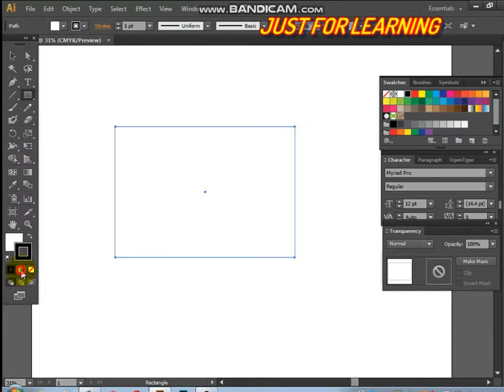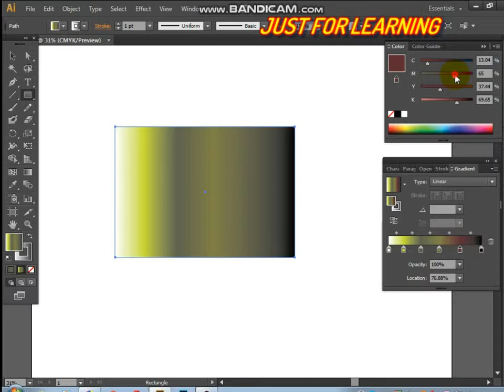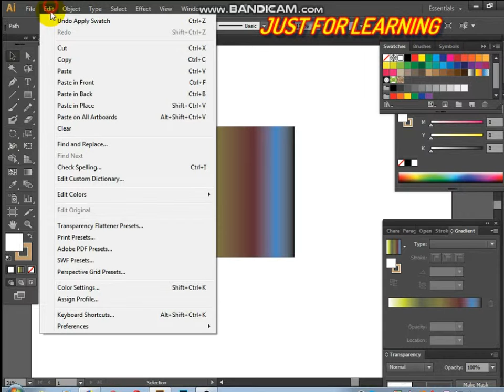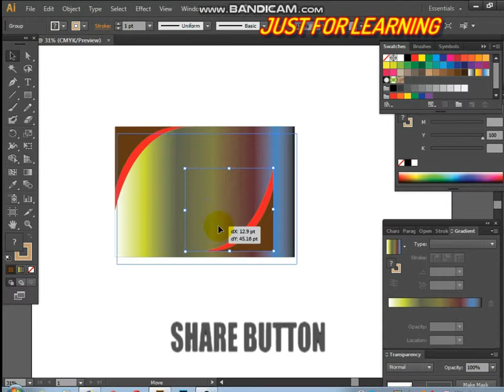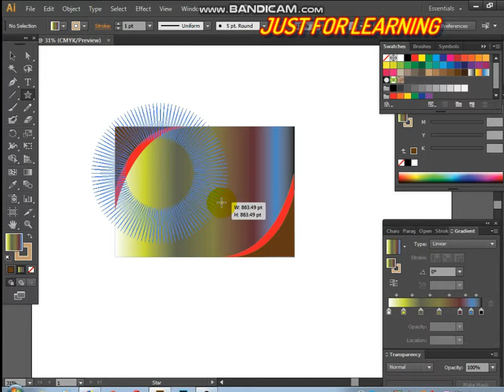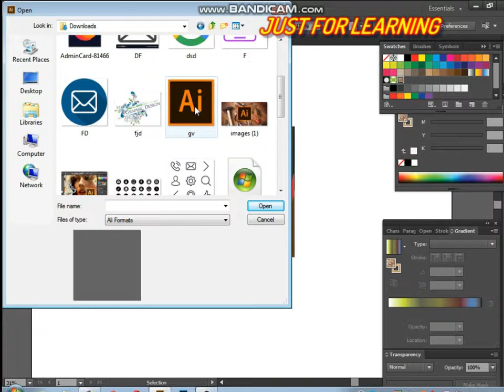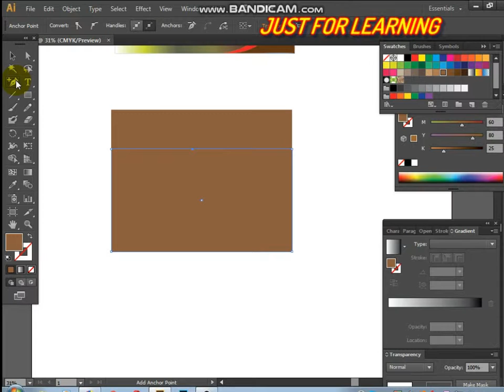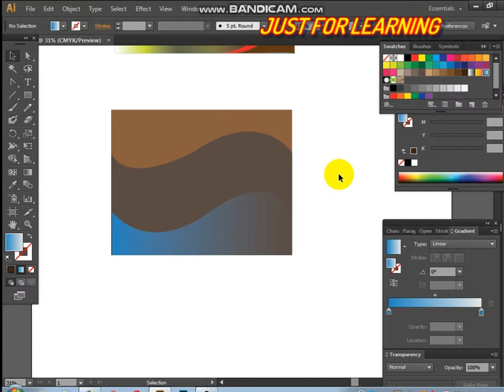Graphics design tutorial